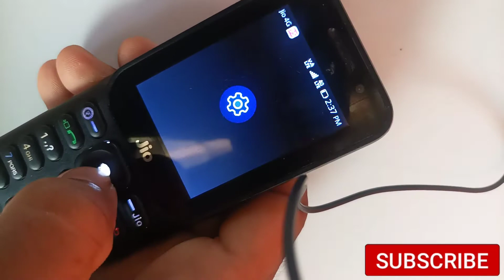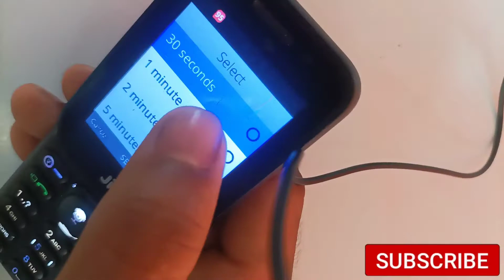How to Set Screen Timeout in Jio phone /Jio Phone Screen Timeout / Screen Timeout Jio